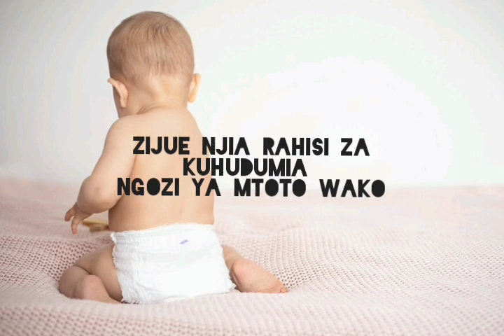ZIJUE NJIA RAHISI ZA KUHUDUMIA NGOZI YA MWANAO ( LEARN SIMPLE WAYS TO CARE FOR YOUR CHILD 's SKIN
PART TWO
Watoto wachanga na wadogo huwa wanaweza kupata magonjwa ya ngozi kwa urahisi kwani ngozi yao ni laini, nyororo ambayo inaweza kushambuliwa na vimelea vinavyosababisha magonjwa kwa urahisi. Tunakupa vidokezo vya jinsi ya kuhudumia ngozi ya mwanao.